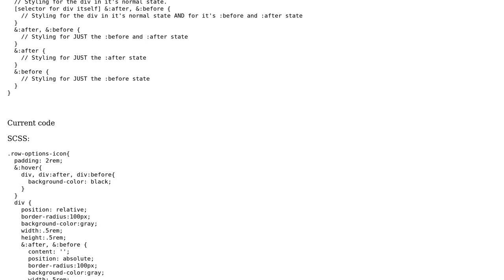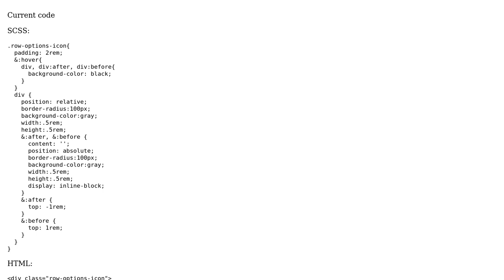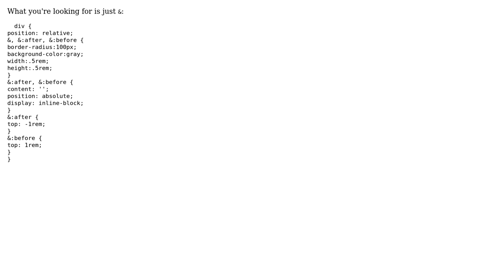Rendering three vertical dots using SCSS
With thanks & praise to God, and with thanks to the many people who have made this project possible! | Content (except music & images) licensed under CC BY-SA | Music | Images & others | With thanks to user T. Dirks user Peter Taylor user 200_success and the Stack Exchange Network Trademarks are property of their respective owners. You are responsible for your own actions.